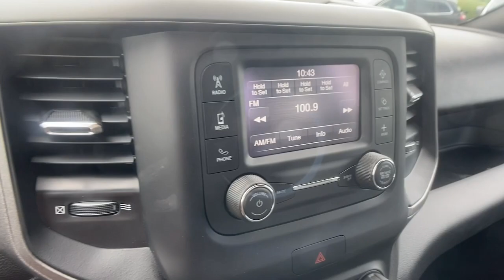2022 Ram 2500 Carrollton, Bowdon, Roopville, Whiteburg, Mt. Zion GA 22437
Bright White Clearcoat New 2022 Ram 2500 Tradesman available in 2280 Bankhead Hwy, Carroliton, Georgia at Scott Evans CDJR. Servicing the Carroliton, Bowdon, Roopville, Whiteburg, Mt. Zion, GA area.

MANAGER SPECIAL SCOTT EVANS CHRYSLER-DODGE-JEEP-RAM OFFERS FREE DELIVERY WITHIN 500 MILES OF OUR LOCATION TRADESMAN LEVEL 1 EQUIPMENT GROUP CHROME APPEARANCE PACKAGE TOUCHSCREEN COLOR DISPLAY, REAR VIEW CAMERA, BLUETOOTH HANDS-FREE SYSTEM, REMOTE KEYLESS ENTRY, PUSH BUTTON START, Air Conditioning, Anti-Spin Differential Rear Axle, Black Exterior Mirrors, Bright Front Bumper, Bright Rear Bumper, Center Hub, Chrome Appearance Group, Chrome Grille Surround, Exterior Mirrors Courtesy Lamps, Exterior Mirrors w/Heating Element, Exterior Mirrors w/Supplemental Signals, Fold-Away Power Heated Mirrors, Front 1-Touch Down Power Windows, Front Armrest w/Cupholders, Front Center Armrest w/Storage, Fully automatic headlights, Heavy Duty Vinyl 40/20/40 Split Bench Seat, LED Bed Lighting, Low tire pressure warning, Matte Black Mesh w/Chrome Grille, Mirror Running Lights, MOPAR Front Rubber Floor Mats, Overhead Console, Overhead Cupholder Lamp, Power Adjustable Heated Black Tow Mirrors, Quick Order Package 2GA Tradesman, Rear step bumper, Remote Keyless Entry, Speed Sensitive Power Locks, Tradesman Level 1 Equipment Group, Trailer Brake Control, Trailer Light Check, Trailer Tow Mirrors, Upgraded Door Trim Panels, Wheels: 18 x 8.0 Steel Chrome Clad. Sales tax, Title and Tags not included in vehicle prices shown and must be paid by the purchaser. New vehicle pricing includes all offers and incentives, including finance cash for financing the vehicle purchase with Chrysler Capitol. Unless otherwise noted, dealer installed accessories not included in advertised prices. While great effort is made to ensure the accuracy of the information on this site, errors do occur so please verify information with a customer service rep.
BRIGHT WHITE CLEARCOAT,TIRES: LT275/70R18E OWL ON/OFF ROAD,WHEELS: 18 X 8.0 STEEL CHROME CLAD,POWER ADJUSTABLE HEATED BLACK TOW MIRRORS  -inc: Exterior Mirrors w/Heating Element  Mirror Running Lights  Exterior Mirrors w/Supplemental Signals  Black Exterior Mirrors  Exterior Mirrors Courtesy Lamps  Trailer Tow Mirrors,LED BED LIGHTING,3.73 AXLE RATIO  (STD),TOW HOOKS,TRADESMAN LEVEL 1 EQUIPMENT GROUP  -inc: Exterior Mirrors w/Heating Element  Front 1-Touch Down Power Windows  Speed Sensitive Power Locks  Fold-Away Power Heated Mirrors  Upgraded Door Trim Panels  Black Exterior Mirrors  Overhead Console  Remote Keyless Entry  Overhead Cupholder Lamp,TRAILER BRAKE CONTROL  -inc: Trailer Light Check,QUICK ORDER PACKAGE 2GA TRADESMAN  -inc: Engine: 6.4L V8 Heavy Duty HEMI MDS  Transmission: 8-Speed Auto (8HP75-LCV),TRANSMISSION: 8-SPEED AUTO (8HP75-LCV)  (STD),ENGINE: 6.4L V8 HEAVY DUTY HEMI MDS  (STD),CHROME APPEARANCE GROUP  -inc: Bright Rear Bumper  Chrome Grille Surround  Matte Black Mesh w/Chrome Grille  18 Steel Spare Wheel  Wheels: 18 x 8.0 Steel Chrome Clad  Tires: LT275/70R18E BSW AS  Bright Front Bumper,FRONT LICENSE PLATE BRACKET,DIESEL GRAY/BLACK  HEAVY DUTY VINYL 40/20/40 SPLIT BENCH SEAT,MOPAR FRONT RUBBER FLOOR MATS,ANTI-SPIN DIFFERENTIAL REAR AXLE,Rear Wheel Drive,Tow Hitch,Power Steering,ABS,4-Wheel Disc Brakes,Brake Assist,Conventional Spare Tire,Intermittent Wipers,Variable Speed Intermittent Wipers,Daytime Running Lights,Automatic Headlights,AM/FM Stereo,Bluetooth Connection,MP3 Player,Auxiliary Audio Input,Adjustable Steering Wheel,Keyless Start,Cruise Control,A/C,Vinyl Seats,Split Bench Seat,Passenger Vanity Mirror,Split Bench Seat,Immobilizer,Traction Control,Stability Control,Traction Control,Front Side Air Bag,Telematics,Requires Subscription,Tire Pressure Monitor,Driver Air Bag,Passenger Air Bag,Front Head Air Bag,Passenger Air Bag Sensor,Back-Up Camera